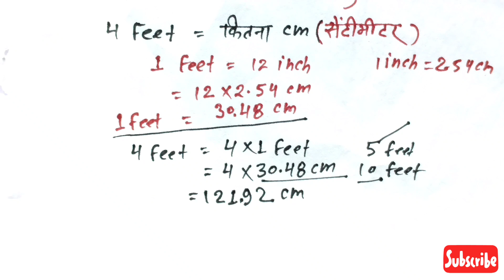4 फुट में कितने सेंटीमीटर होता है |4 feet mein kitne centimetre hote hain|4 feet me kitna centimetre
4 फुट में कितने सेंटीमीटर होता है | 4 feet mein kitne centimetre hote hain|4 feet  me kitna centimetre

4 feet mein kitne centimetre hote hain
4 feet mein kitna centimetre hota hain
4 feet me kitne centimetre hote hai
4 feet me kitna centimetre hota hain
10 feet mein kitne centimetre hote hain
6 feet me kitne centimetre hote hain
5 feet mein kitne centimetre hote hain
5 feet me kitne centimetre hote hain
1 feet mein kitne centimetre hote hain
1 feet me kitne centimetre hote hain
1 feet mein kitne centimetre hote hain
feet ko centimetre me kaise convert karen
feet ko centimetre me kaise change karen
feet ko centimetre me kaise badlen